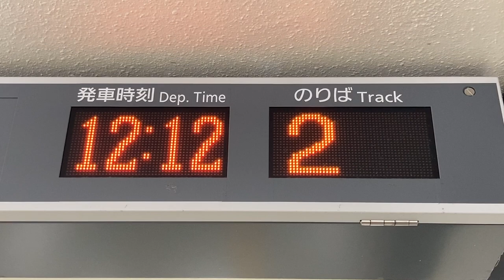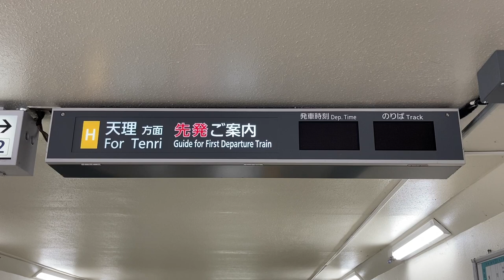近鉄 平端駅 地下通路 天理方面プチ発車標(LED電光掲示板)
発車放送開始のタイミングで無表示となり、発車後約30秒で次の列車表示に繰り上がります。